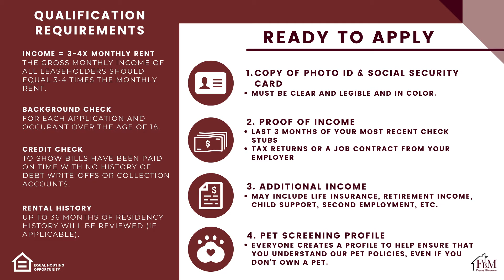Walter Stephenson D - Cozy 2 Bedroom, 1 Bathroom Apartment Home in Midlothian, TX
Come home to this cozy two-bedroom, one-bathroom apartment home in Midlothian located on the second floor. You'll love the location, close to schools, churches, Downtown Midlothian, dining, and shopping! This home features vinyl and carpet flooring, a laundry closet, and spacious bedrooms. Come make your home with us! or call us to schedule a viewing today.

NOTE: Non- refundable $50 Application Fee, Rental Insurance is required, Utility Package is an additional $125 per month for Water, Sewer, & Trash.